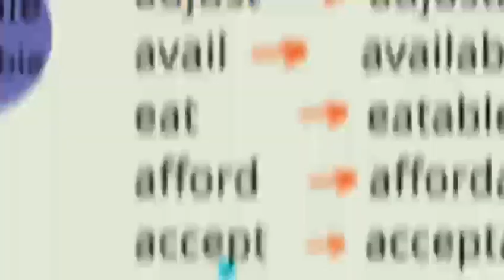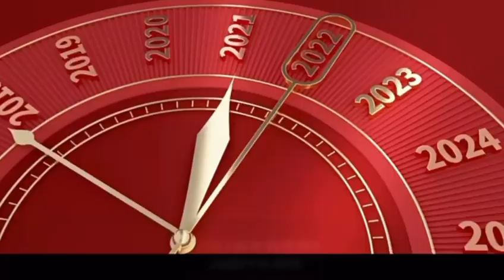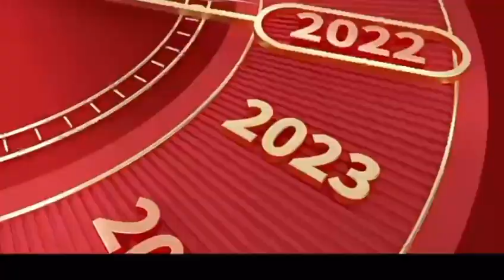🇨🇦来自云上俱乐部的2023新年祝愿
回眸2022年，云上聚乐部在朋友们的大力支持下，开展了一系列丰富多彩的云上讲座和线下的徒步、一日游活动，还制作了近三百个有关加拿大福利、政策、文化和旅游等信息的视频，CBC NEWS专门对云上聚乐部做了专题报道 2023年，我们将继续努力，我们会继续每月一主题、每周一次的线上讲座活动；提供很多生活信息、解读政府的各种福利政策、及时传递政府发布的应时政策……在前行的路上当然少不了大家的支持和陪伴～欢迎大家邀请亲朋好友加入到我们的大家庭中～